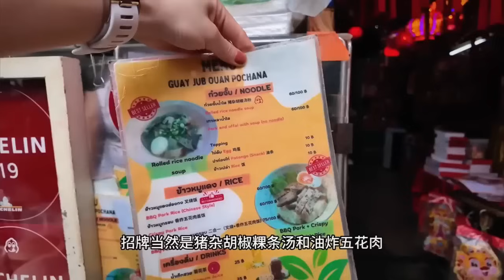สาวฮ่องกงตกใจมาก ไม่คิดว่าคนไทยจะกินของแบบนี้!!